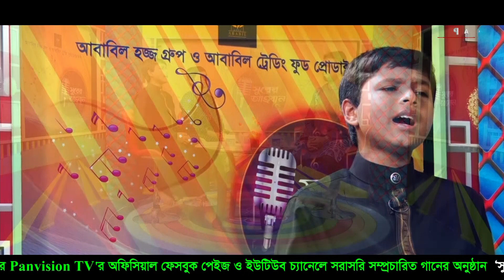তুমি রহমান | Tumi Rahman | Jahid Zafor | Bangla Islamic Song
অসাধারণ একটি ইসলামী গান
গান: তুমি রহমান | Tumi Rahman
কাভার শিল্পী: জাহিদ যাফর
সম্পাদনা: শামছুল আলম বকুল
গ্রাফিক্স: আদনান & সারওয়ার হোসেন
পরিচালনা : শেখ নজরুল
প্রধান নির্বাহী : মাহবুব মুকুল